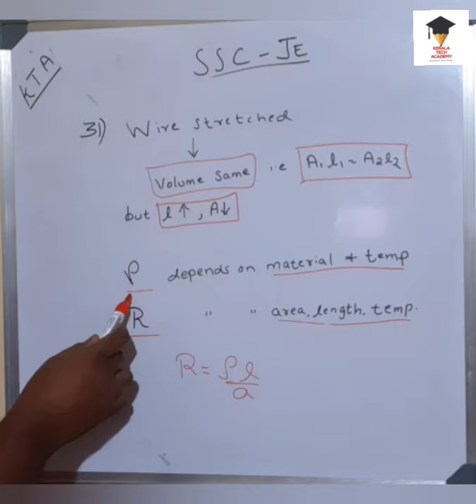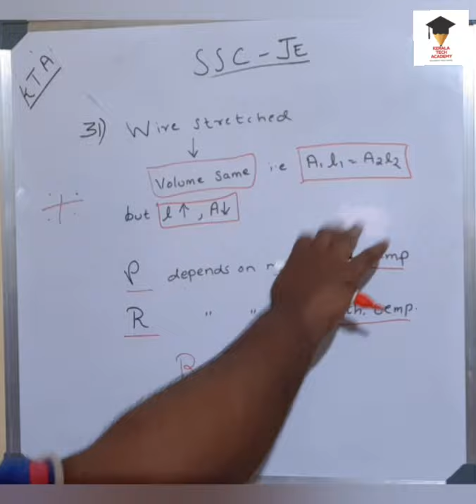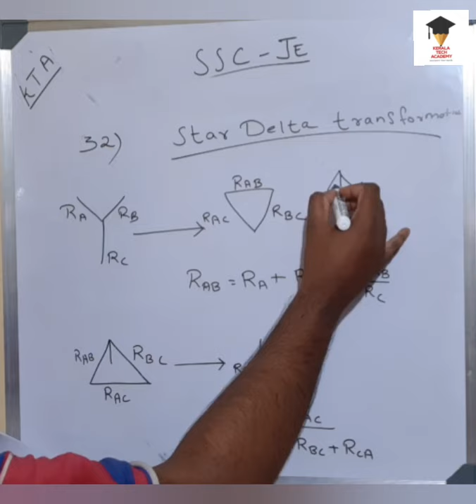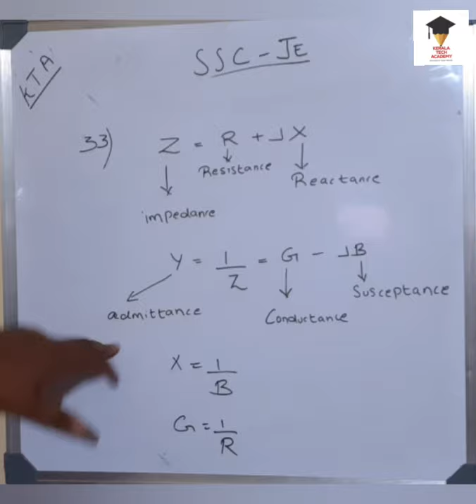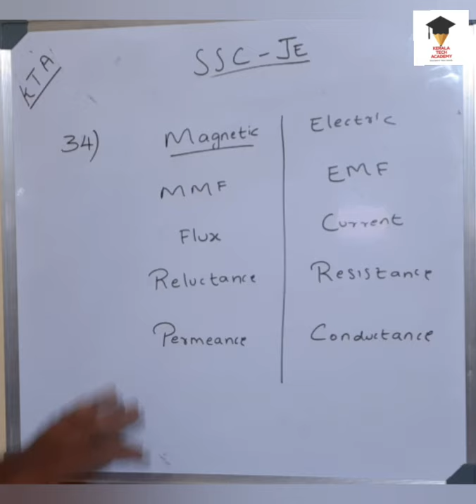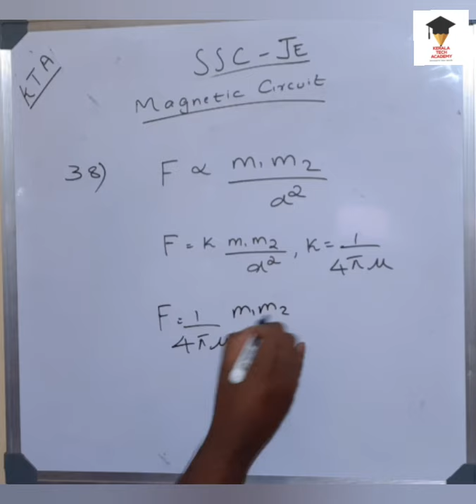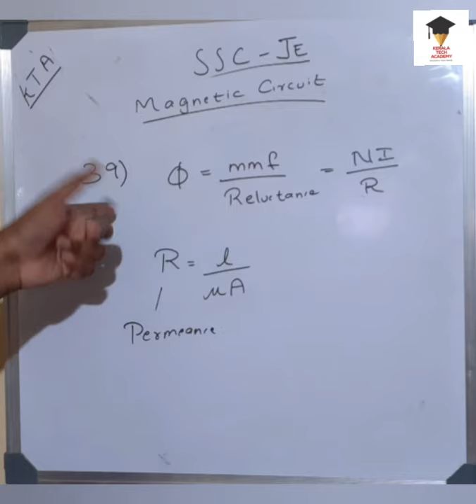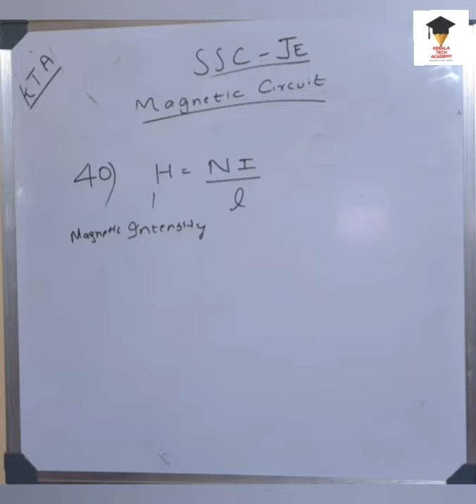SSC JE Electrical Shortcuts and Formulas Part 4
SSC JE Electrical Shortcuts and Formulas Part 9:-

ssc_je_short_tricks_and _formulas
SSC JE 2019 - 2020 Preparation Strategy, Electrical Preparation Tips, Books, Best Test Series